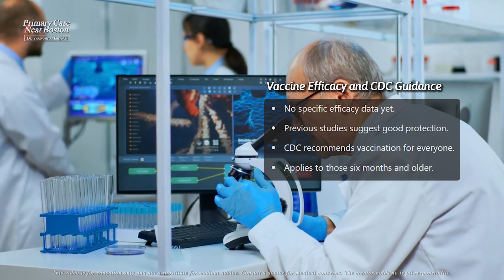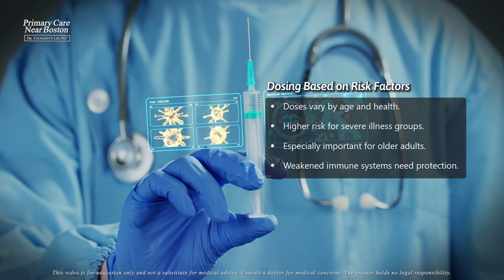Should You Get the Updated 2024 COVID-19 Vaccine? Here’s What You Need to Know!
Stay informed about the latest 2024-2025 COVID-19 vaccine updates! In this video, we discuss the newly recommended COVID-19 vaccines designed to better protect against the evolving variants. These updated vaccines, now recommended for everyone aged six months and older, target the newer strains circulating in 2024.

We explain the differences between the 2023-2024 vaccines, which focused on the XBB.1.5 variant, and the new vaccines. The Moderna and Pfizer vaccines now focus on the KP.2 variant, while Novavax targets the JN.1 variant. Although detailed data on their effectiveness is still emerging, health experts believe these vaccines will provide robust protection, similar to how annual flu vaccines are updated to combat new strains.

Learn about who is most at risk for severe COVID-19 illness and why getting vaccinated is especially important for older adults, those with weakened immune systems, and others with underlying health conditions.